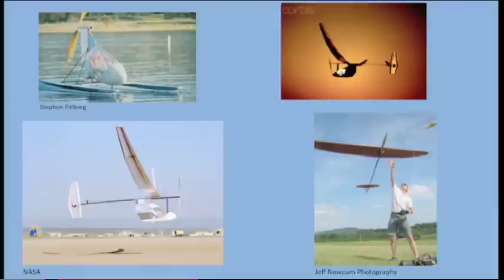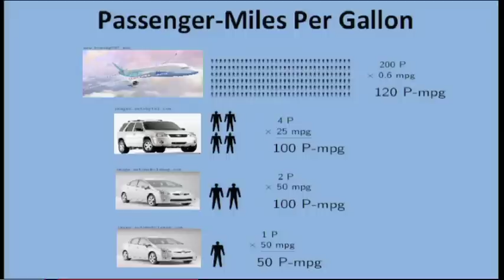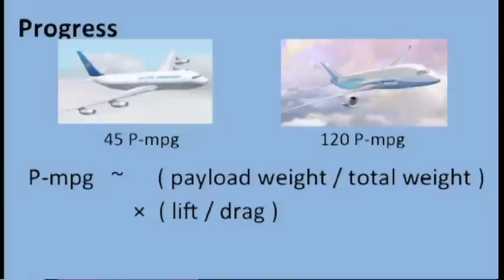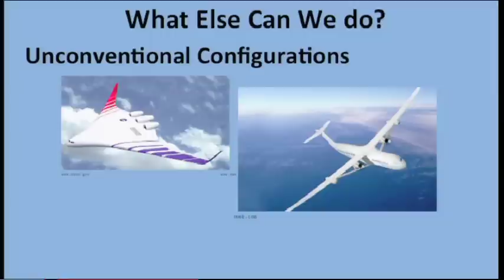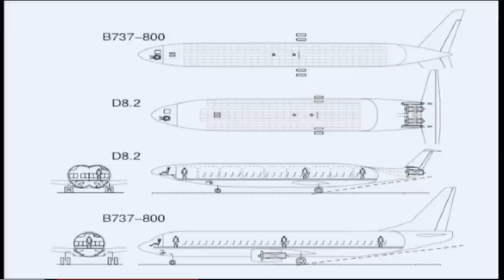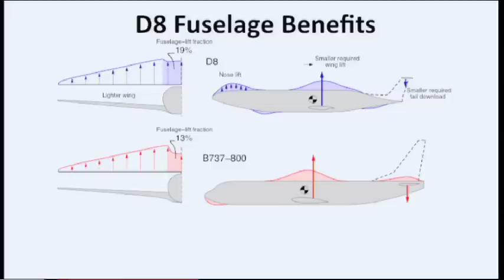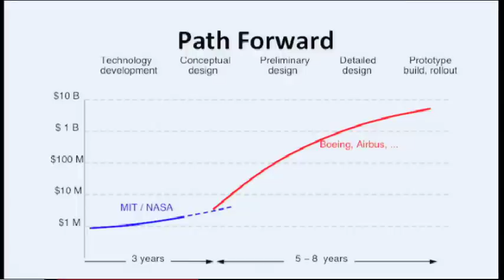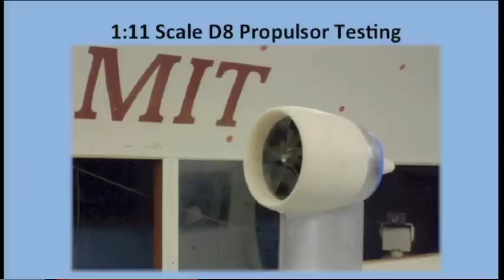Making an extraordinary machine better: Mark Drela at TEDxNewEngland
Making an Extraordinary Machine Better: The D8 Aircraft Concept

Discussion of jet transport aircraft history and economy development progress.  Concepts for improving economy (fuel burn).  Presentation and description of D8 aircraft concept.